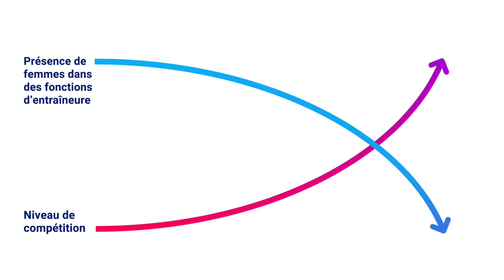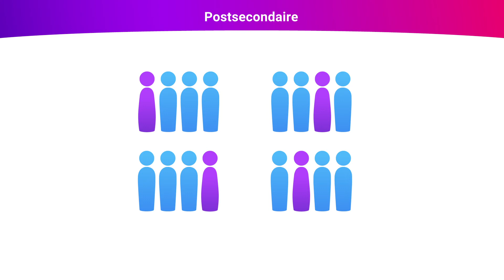Femmes occupant un poste de direction dans le sport: Instantané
L’équité des genres crée un meilleur sport.

Le Canada a fait des progrès en matière de diversité des genres dans le sport : le nombre de femmes aux conseils d’administration d’organismes nationaux a augmenté depuis 2016, mais il reste encore du travail à faire. De 6 à 10 organismes recevant l’appui du fédéral n’ont pas atteint l’équilibre des genres et les femmes demeurent sous-représentées à tous les niveaux de direction, outre le conseil d’administration.